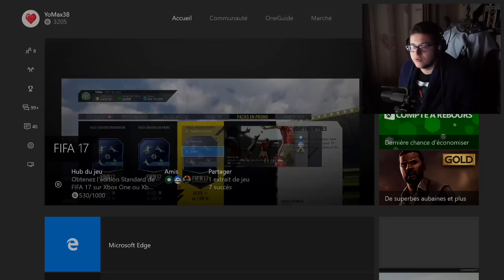LE PREMIER PACK OPENING TOTY 2017 !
On commence par les attaquants cette année ! J'ai été chanceux sur les packs à 50K quand même !! :)